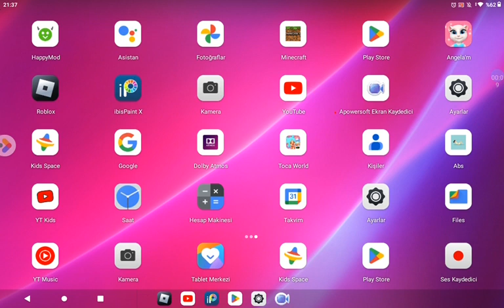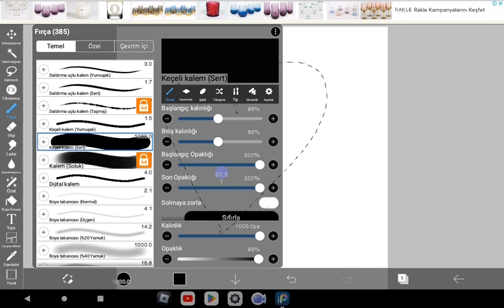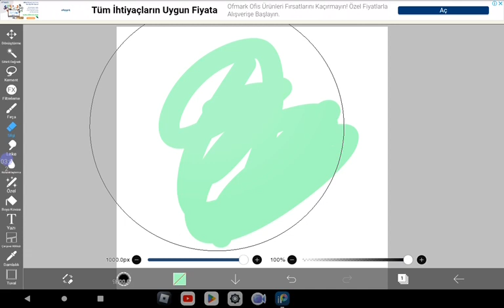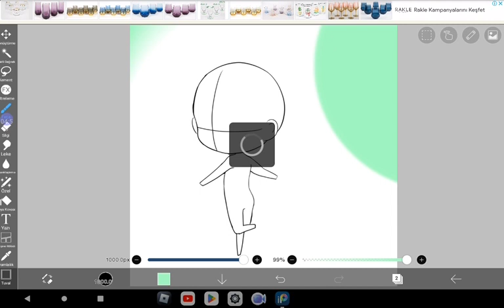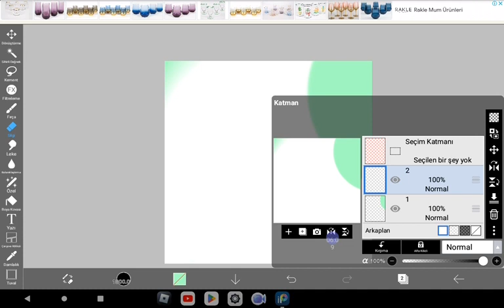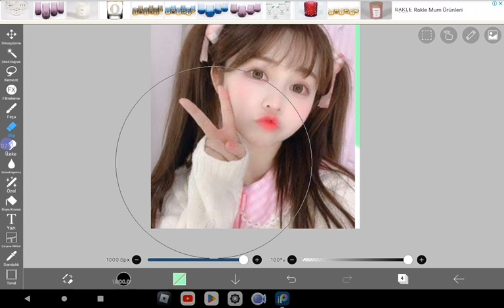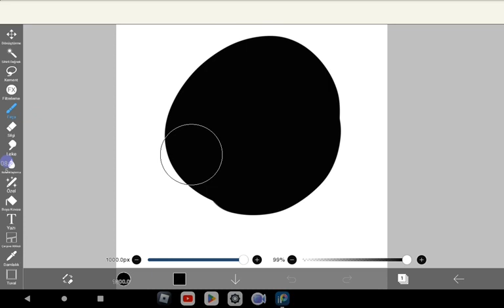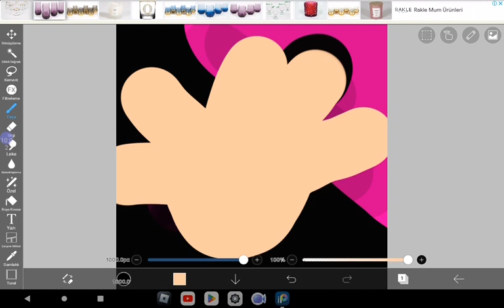İbİs paint X nasıl kullanılır? sesimi kullandım 😘